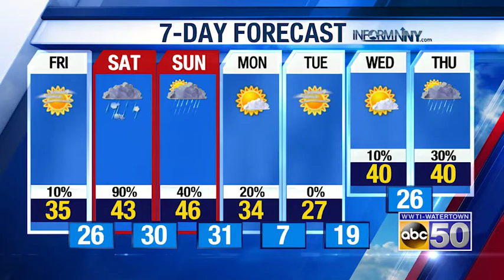North Country Afternoon Weather Update: 2-25-21